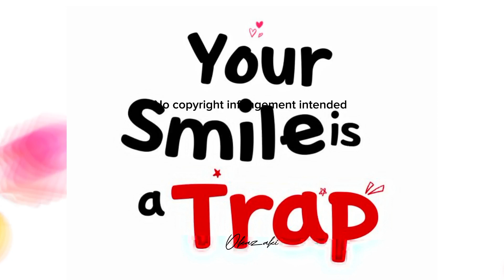| mmv | Opposites Attract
Song: Opposites Attract - Juris

Your Smile is a Trap
               - AENGO